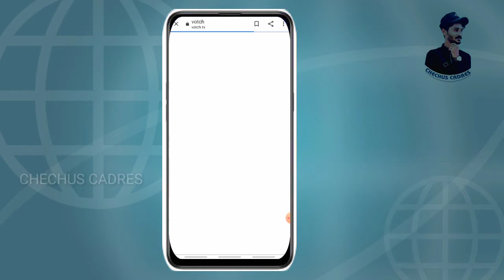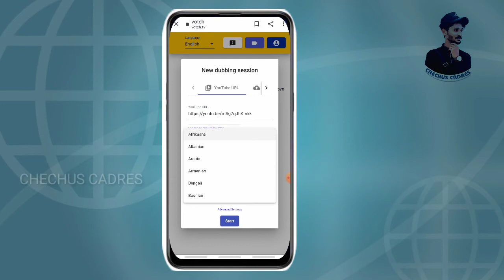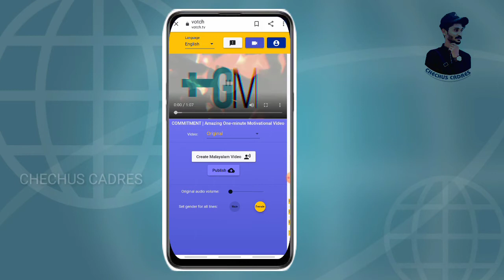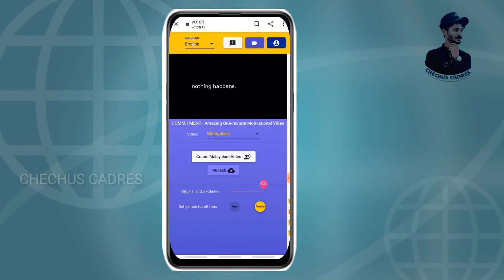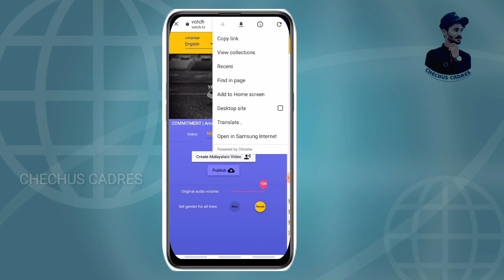How to translate any video in to any language | How to translate video language to malayalam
Translate video language
Translate language
Language dubbing
Online language translation
How to translate language
Translate voice